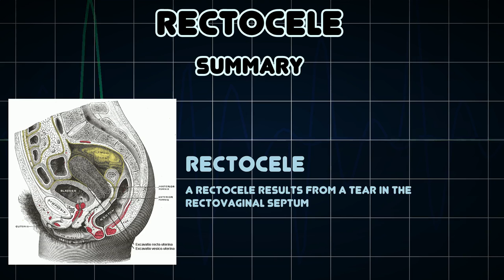Rectocele (Medical Condition)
Symptoms, risk factors and treatments of Rectocele (Medical Condition)

A rectocele results from a tear in the rectovaginal septum